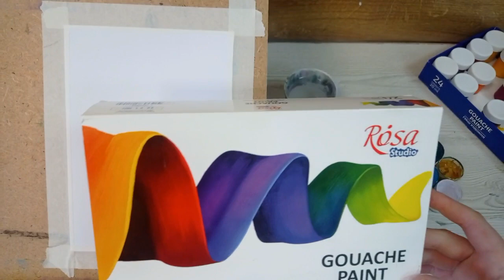Як намалювати сонячний зимовий ліс гуашевими фарбами? Легко! Запрошую до спільної творчості.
Легкий урок малювання. Малюємо зиму гуашевими фарбами. пропоную вам долучитись до спільної творчості. Сьогодні ми з вами намалюємо яскравий сонячний зимовий етюд.
Для роботи нам потрібні:
- гуашеві фарби,
- папір для малювання,
- пензлі,
- малярний скоч,
- ємність з водою та
- натхнення.
Розпочинаємо!
Україномовний майстер клас по живопису для дітей та дорослих.